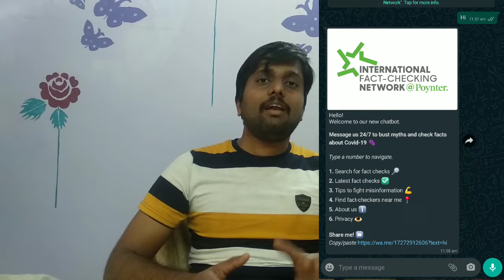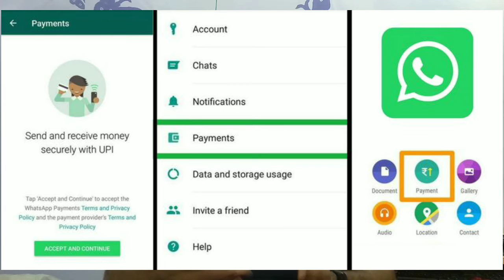Tech News 1:Mi Commerce,Mi 10, Redmi Note 9 pro,Whats app pay,jio Giga fiber Set-Top box,Airtel zee5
In This Video you will see all latest Technology Information updated and explained in Telugu

**How to find or fix DTH TV antenna signal Direction with the android app in Telugu

**Boat bass heads 100 In earphones does it worth for 500 rs ?! unboxing and in-depth review in Telugu

** I replace my boat 225 earphone II how to claim warranty on your boat product in Telugu